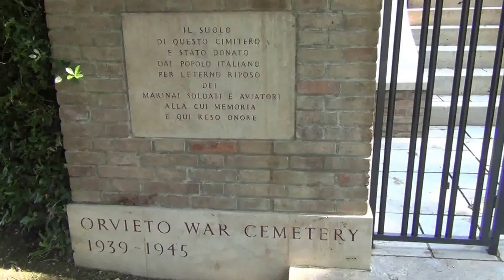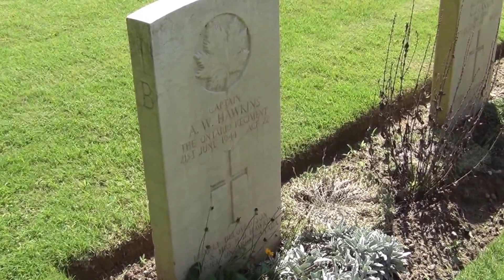Orvieto war cemetery, omaggio ai caduti della Battaglia di Sanfatucchio del 21 giugno 1944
Il 21 giugno 1944 truppe alleate e tedesche si batterono duramente sulla linea Trasimeno in quella che viene ricordata ancora oggi come la "Battaglia di Sanfatucchio". Uno scontro che costò la vita a decine e decine di militari di entrambi i fronti e che portò morte e distruzione anche tra i civili. A distanza di 70 anni, la comunità di Sanfatucchio di Castiglione del Lago ha ricordato quei tragici giorni con una serie di iniziative che hanno avuto luogo sabato 21 giugno 2014.Tra queste, una visita al cimitero di guerra di Orvieto dove sono sepolti i circa cento militari alleati deceduti duranti i combattimenti per la liberazione del paese e dei paesi limitrofi Pucciarelli, Pescia e Ranciano.

Interviste a Giuseppe Germani e Sergio Batino, sindaci rispettivamente di Orvieto e Castiglione del Lago